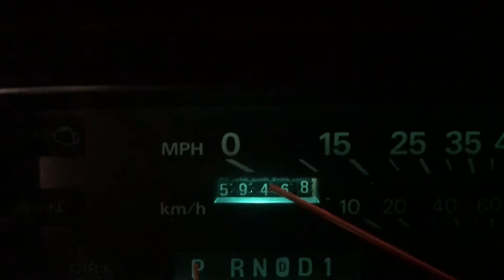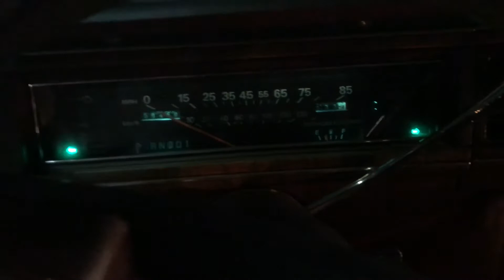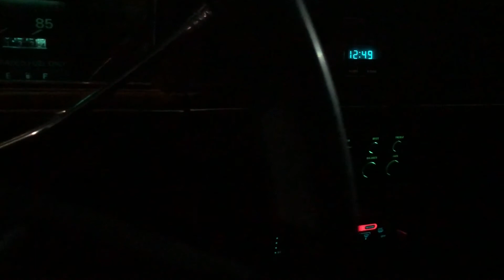1988 crown Victoria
My 1988 crown Victoria going to need another transmission won’t shift out of 2 into 3rd or 4th gear